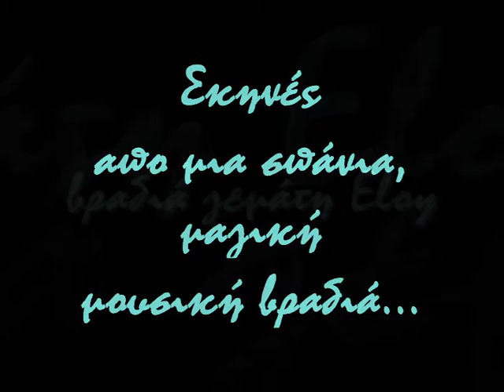eloy greek night.wmv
Friday 20 April 2012, Tithora club Athens